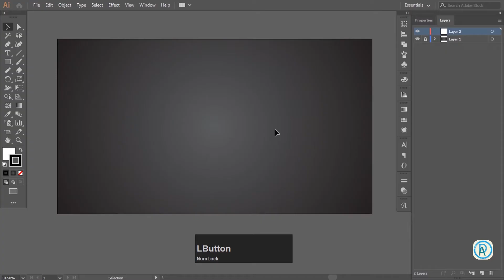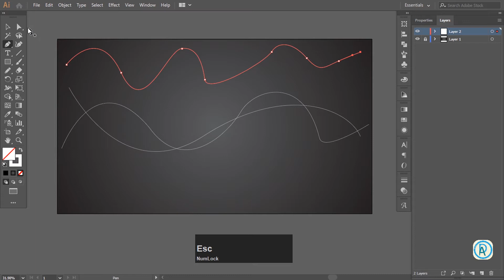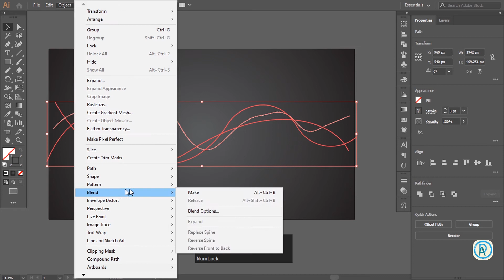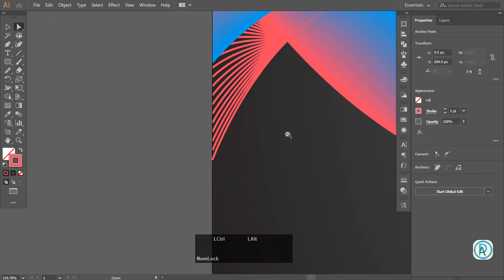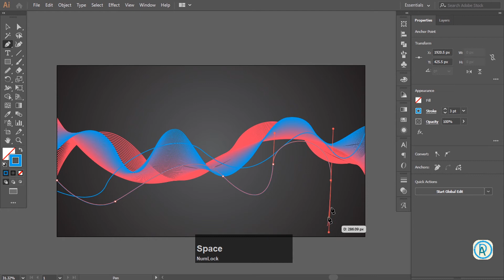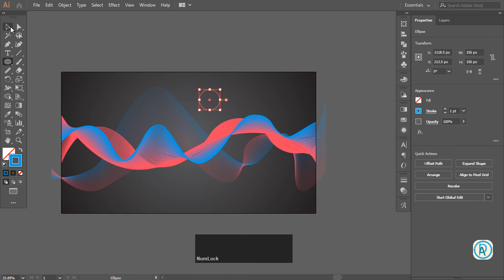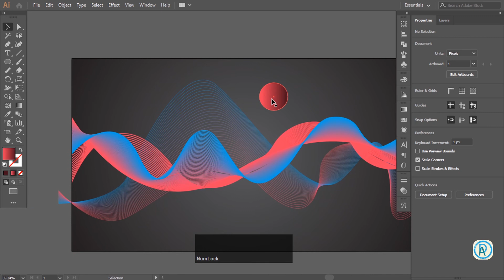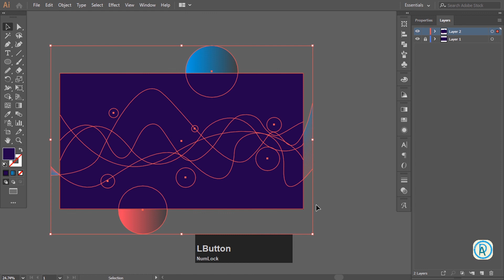How to Make Elegant Abstract Vector Backgrounds | #19 Adobe Illustrator Tutorial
In this video, we learn how to create a Vector Abstract Background in Illustrator using simple vector shapes.

Here are the complete playlists Training+ Tutorials, I suggest, if you are new to Adobe Illustrator and Photoshop you should watch the whole playlist from the beginning.